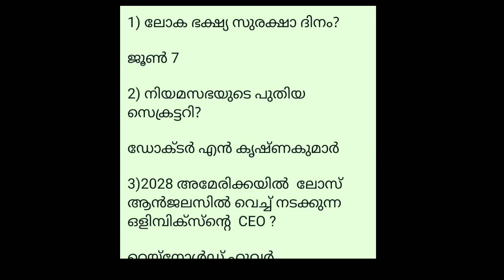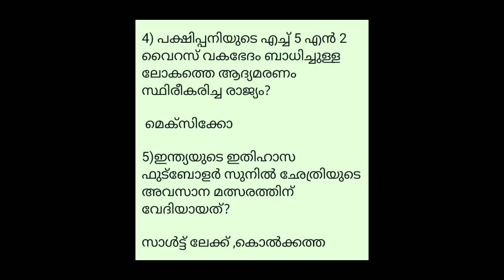ആനുകാലികം / CURRENT AFFAIRS 2024 June / Current Affairs in Malayalam / Monthly Current Affairs